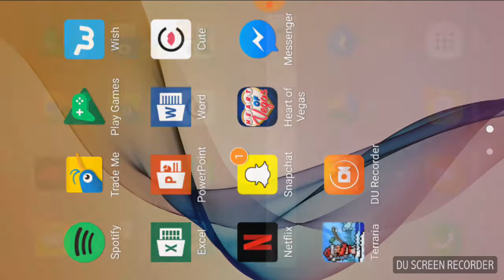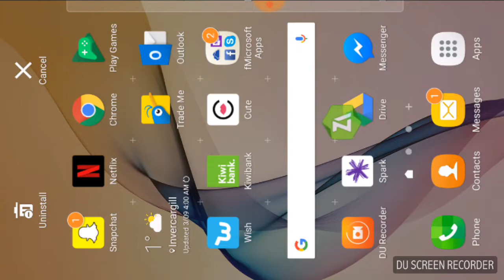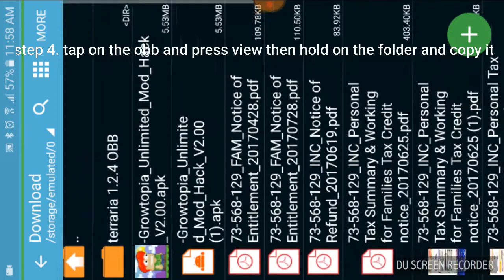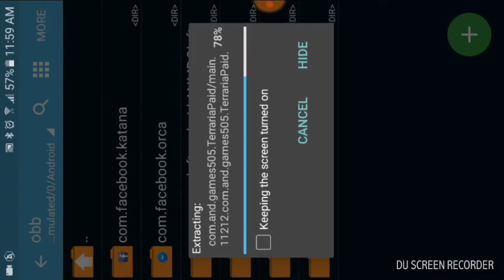how to get free craft mod|Terraria